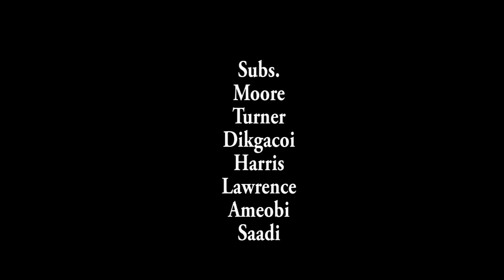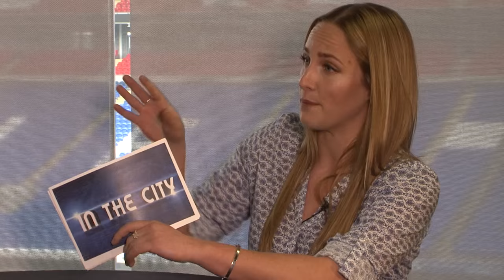ITCMATCHDAYLIVE - BOLTON: TEAM NEWS & KYO